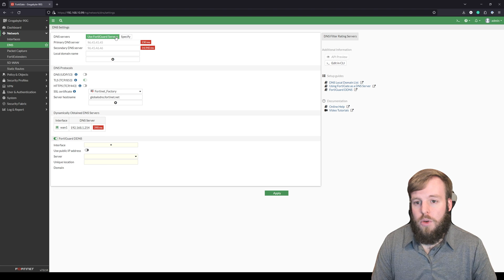FortiGate Initial Setup - DNS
Join me as we explore the ins and outs of DNS configuration on a FortiGate.

Acronyms:
🔷 DNS - Domain Name System
🔷 DDNS - Dynamic DNS